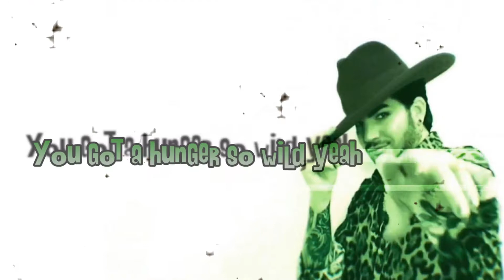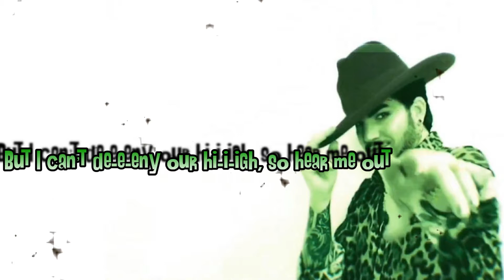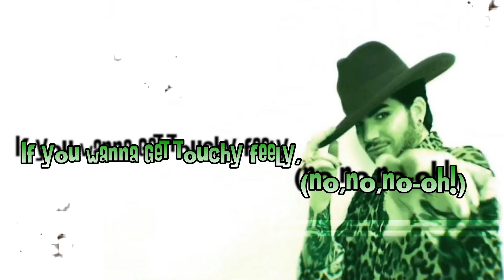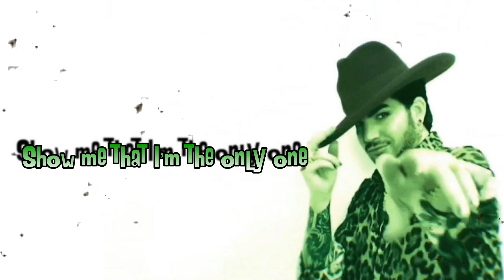Adam Lambert - Loverboy (Lyrics)